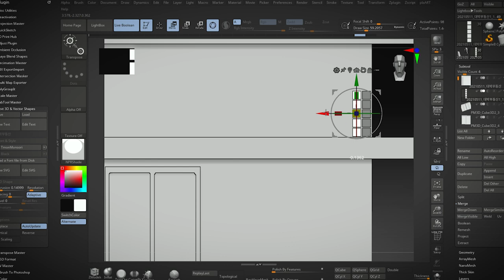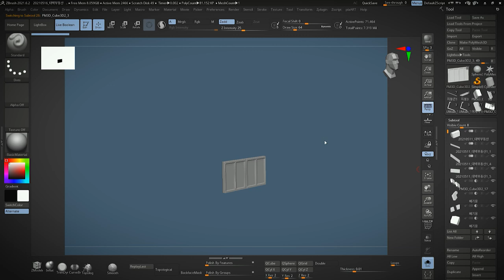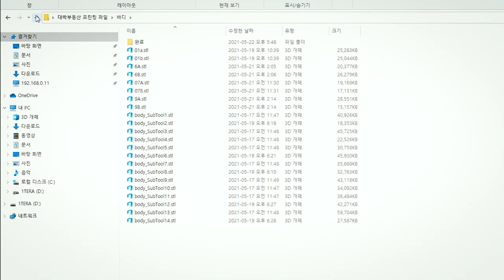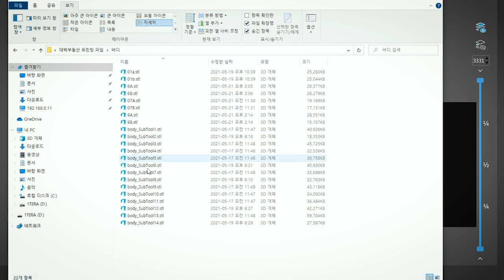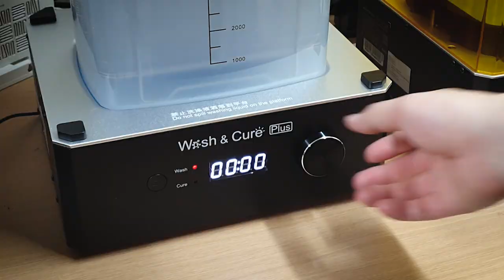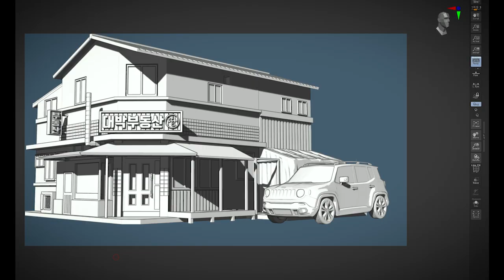3D출력소 화 되가는 모형작업실 (근황입니다)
최근에 외주 모형 작업 요청을 많이 받게 되어 3D 프린터를 추가할수 밖에 없는 상황이 되었습니다.  저의 최근 작업과 근황을 말씀드립니다.